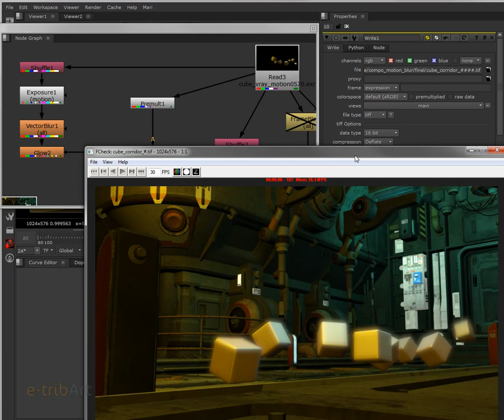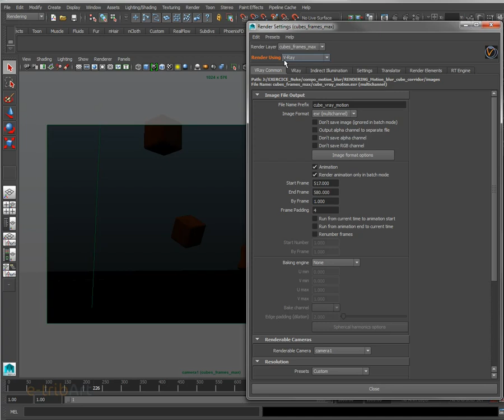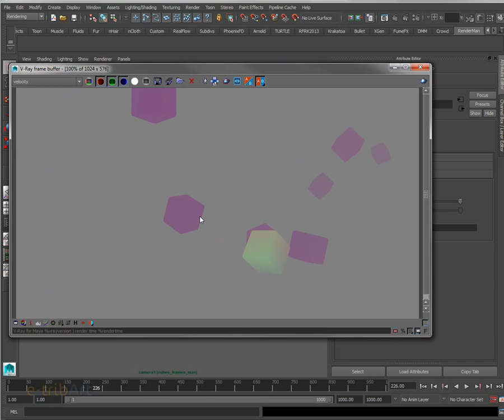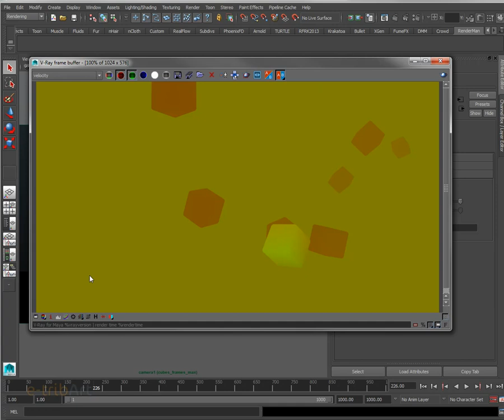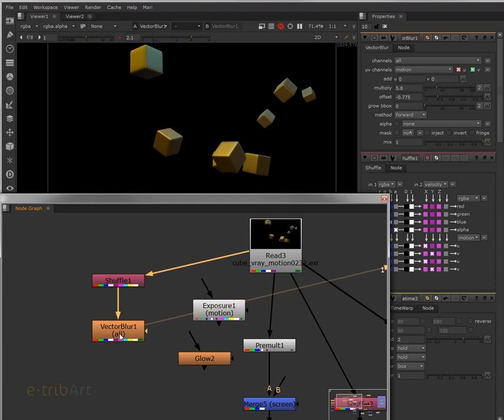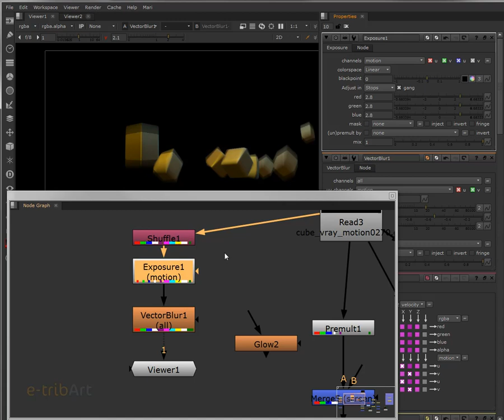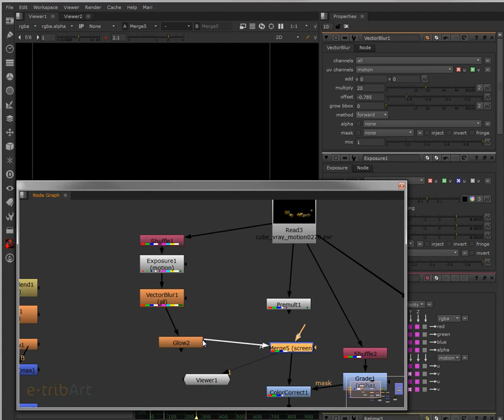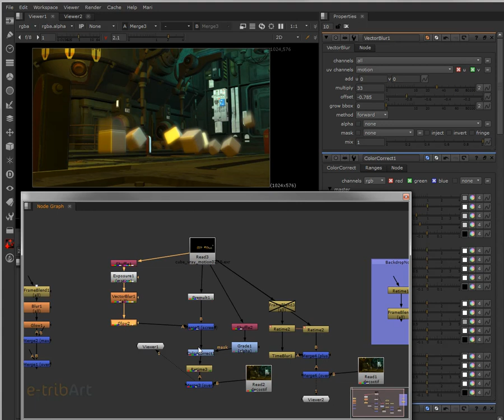Tuto du Jeudi : Nuke motion blur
Après avoir vu la semaine dernière les bases de Maya, voyons aujourd'hui les bases dans Nuke, un logiciel que l'on apprend à utiliser dans nos formations de VFX / compositing trucage Un logiciel également très utilisé dans les studios de production. On va travailler sur la notion du "motion blur" ou "flou de mouvement" avec des objets bougeant en l'air. Bon tuto !